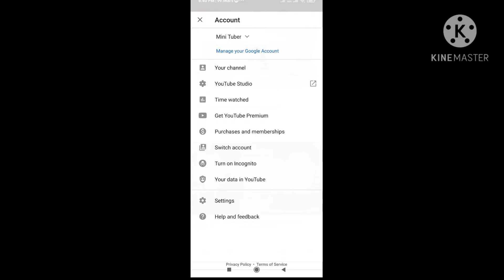how to earn money 🤑 using YouTube ▶️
I don't know this trick works or not😅😅😅😅😅😅😅😅